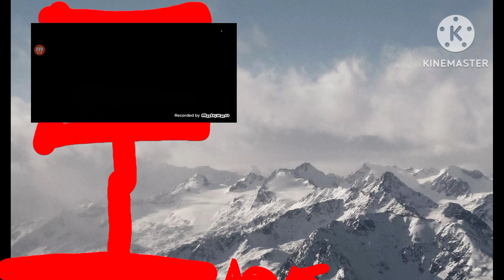red 2022 king watch the thx DVD logo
went g major 4 color g major  came out  to see red 2022 watching the movie call disney movie